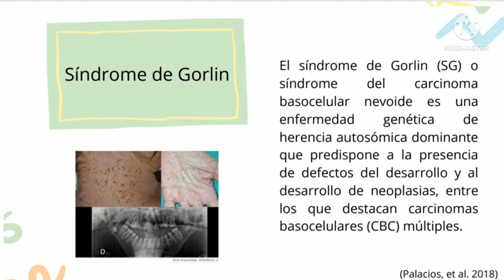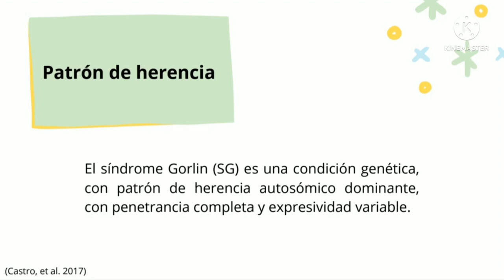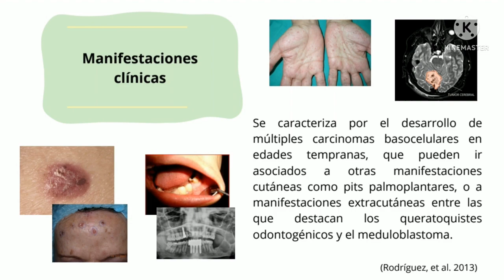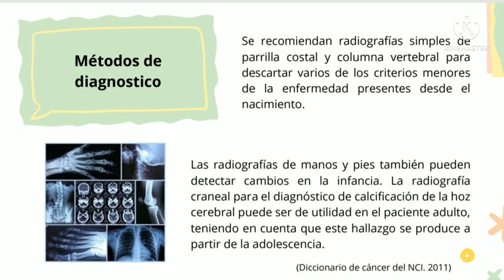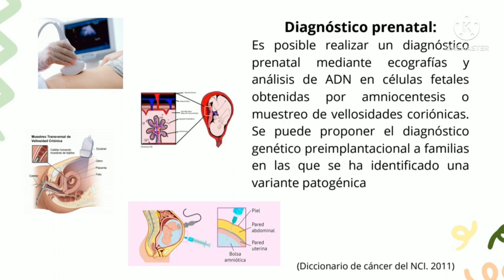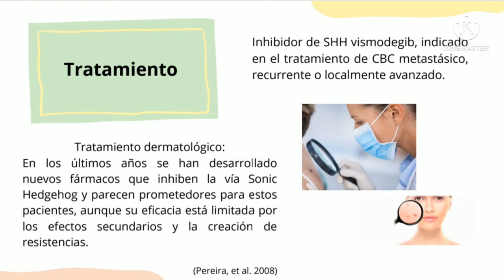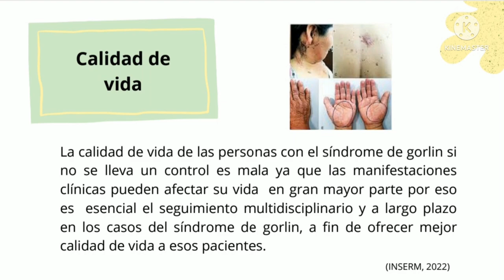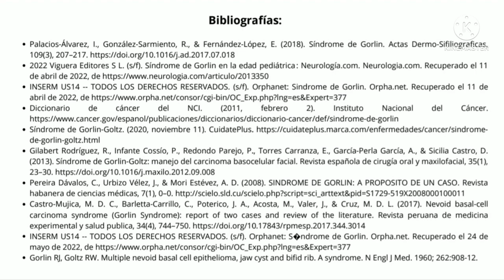Síndrome de Gorlin